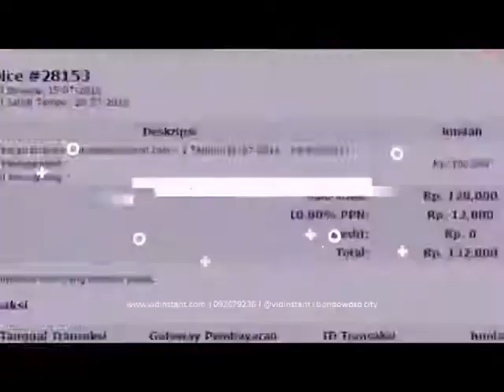info terbaru minyak goreng ikan dorang 5 liter di Purwokerto Hub 081282707458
Jual Produk Deep Squa Hpai Minyak Ikan Murah dan bukalapak